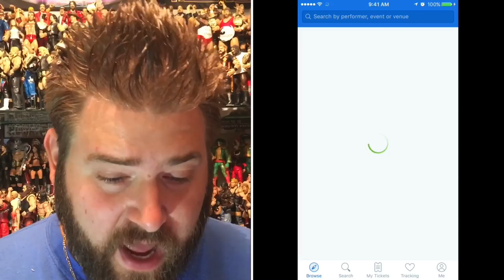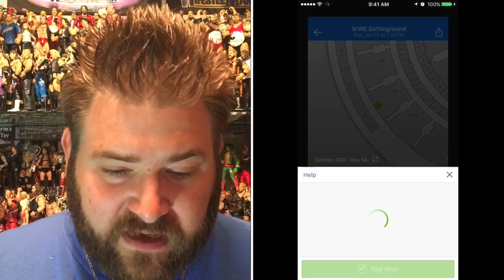THROWN OUT OF WALMART TOY SHOPPING GOES WRONG!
with code GRIM !
Grim and friends get thrown out of walmart when toy shopping when the manager gets so mad! the neighbors roast him and we pick out heel wife shirt for the event in this hilarious fun happy family daily vlog!